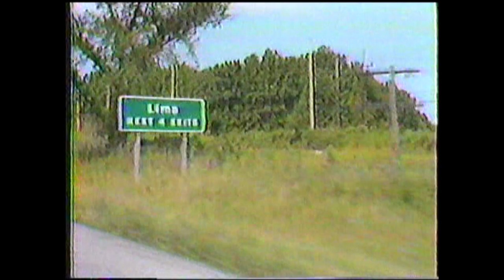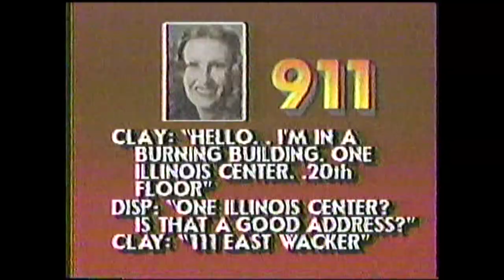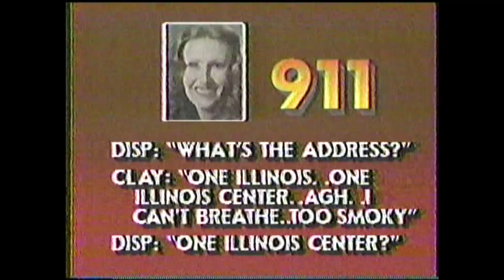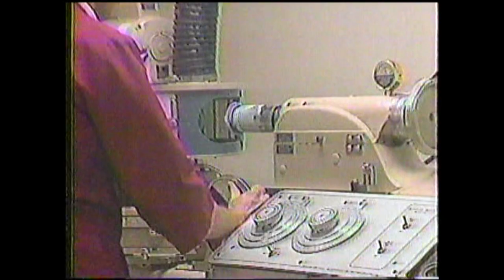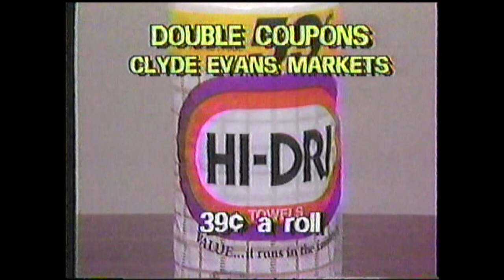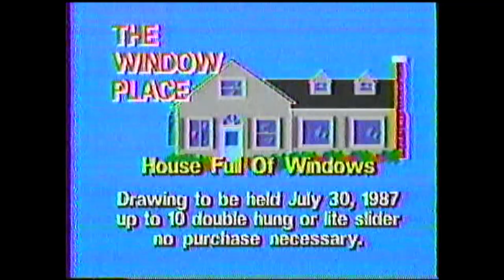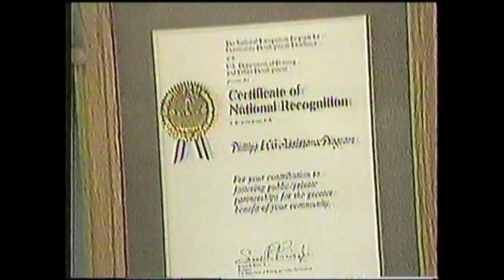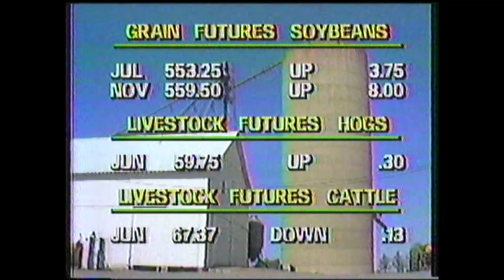WLIO NEWS JUNE 2 1987 BROADCAST JUNE 2 1987